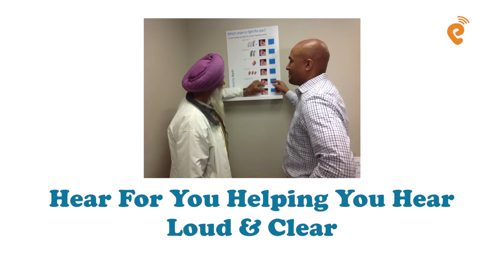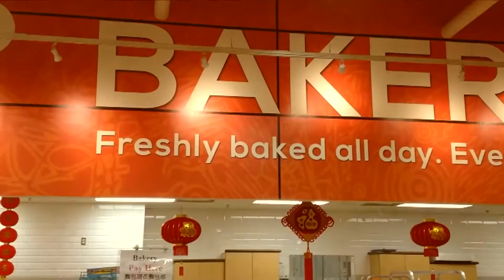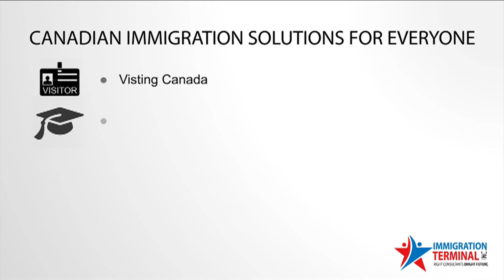News Punjabi Canada 21st June 2018